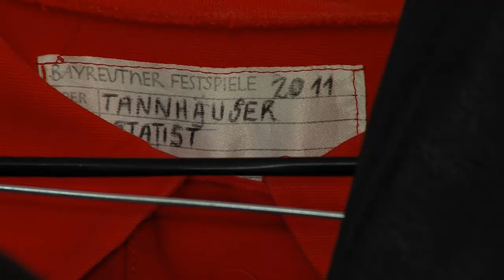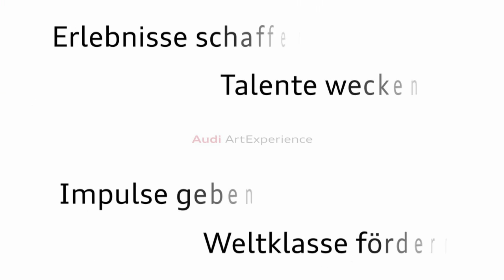Video-Podcast 2014: Viele Rollen - ein Statist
In fünf Opern innerhalb einer Spielzeit mitwirken, viele verschiedene Rollen spielen und zusammen mit den Sängern auf der Bühne im Festspielhaus stehen… . Als Statist bei den Bayreuther Festspielen ist so etwas möglich. Bereits seit acht Jahren ist Daniel mit dabei und spielt die unterschiedlichsten Rollen.